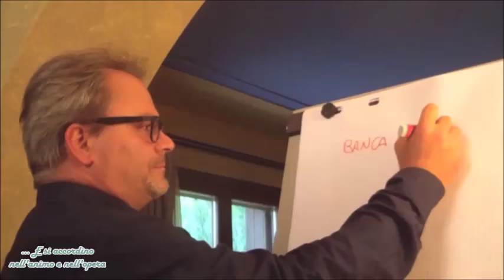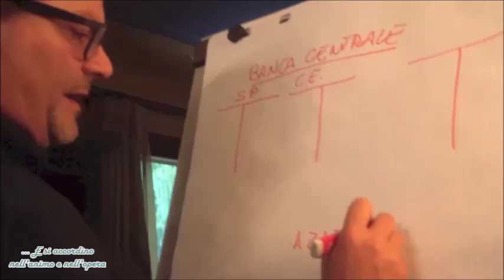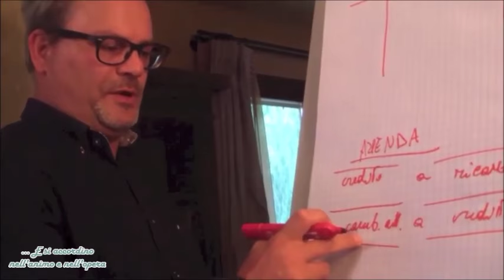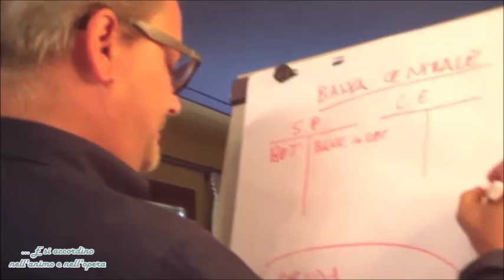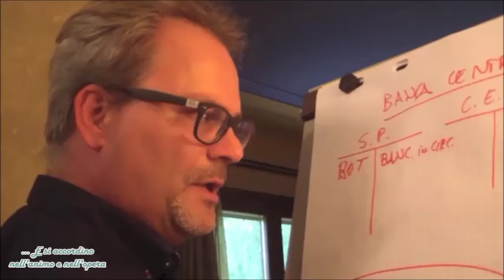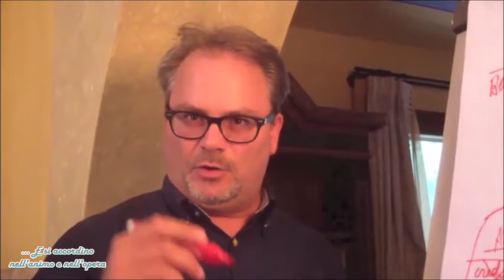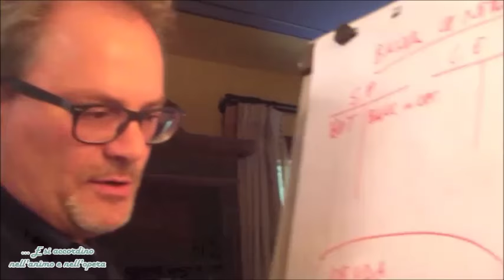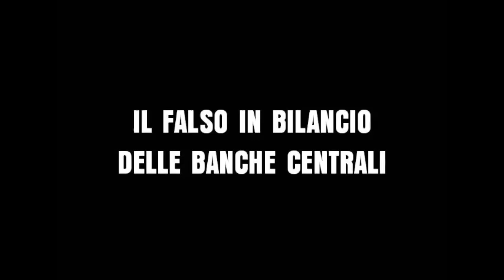IL FALSO IN BILANCIO DELLE BANCHE CENTRALI - DR. PIERLUIGI R. ANTENUCCI